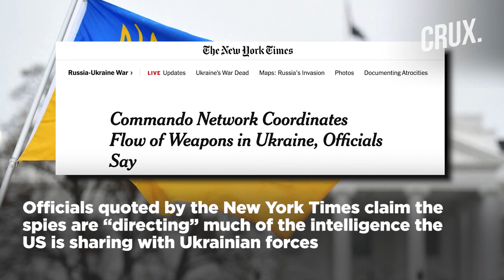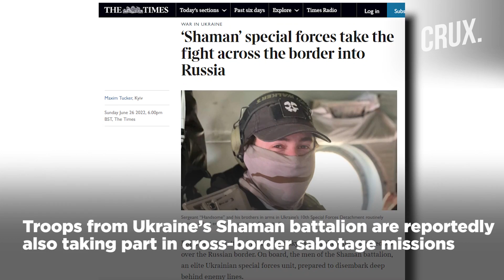Ukraine Spy Wars I How CIA & NATO Operatives Are Covertly Working In Ukraine Against Putin's Russia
The US and its allies have vehemently declared they will not deploy troops to Ukraine over fears of a direct conflict with Russia. However, a New York Times report says Central Intelligence Agency (CIA) officials are operating in Ukraine “secretly, mostly in the capital, Kyiv”. Commandos from NATO countries like Britain, France, Canada and Lithuania, have also reportedly been “working inside Ukraine”. Is US-NATO “no boots on ground” claim a ruse? West part of shadow war against Russia in Ukraine?